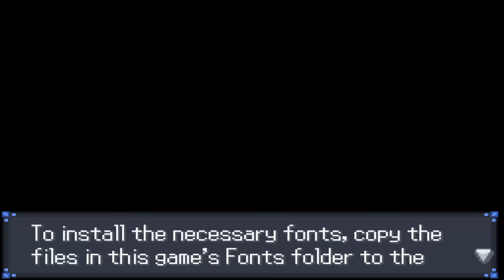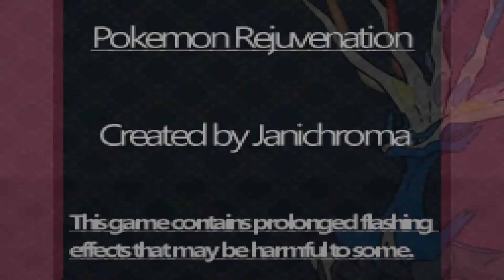"Red Dot On Ya" Pokemon Rejuvenation Let's Play w/TheDonJuanCarlos: Episode 79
I forgot to finish grinding before sword and shield. Still got episodes for your head tops.